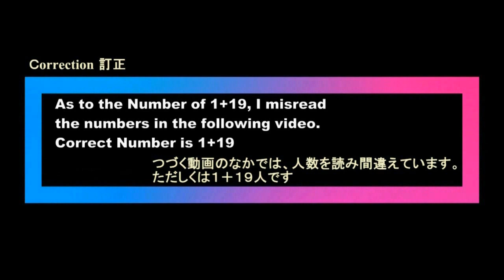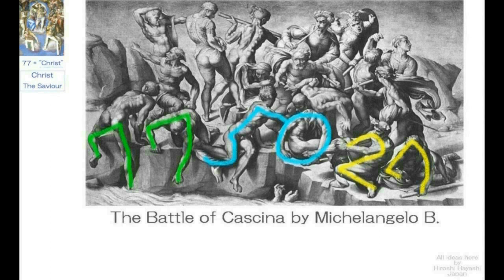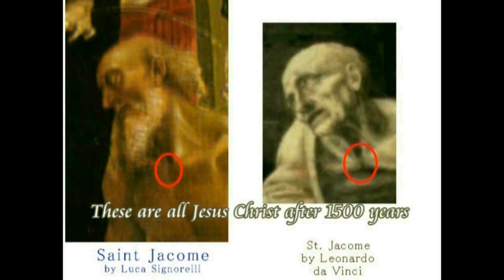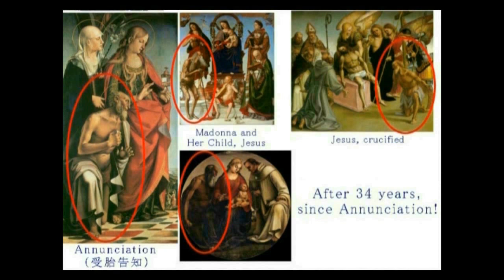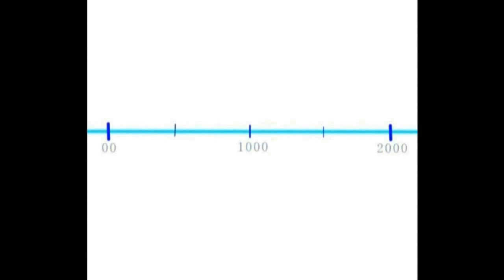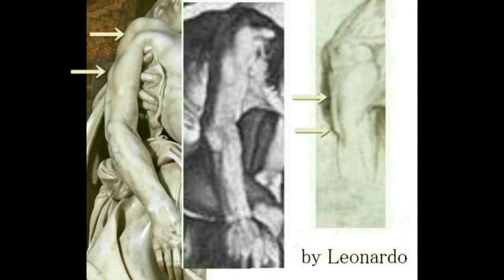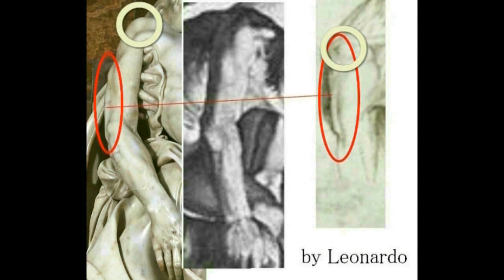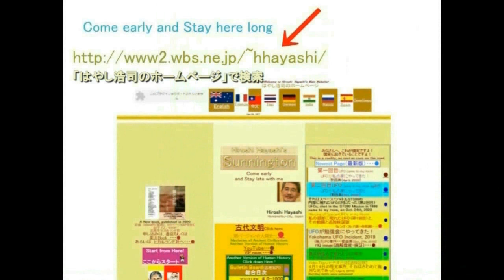4584【11上】Meduce's Raft=God Masterpiece,Jesus crossing Seaメデュースの筏＝神の大作、海を渡るイエスと１９人の弟子Hiroshi Hayashi